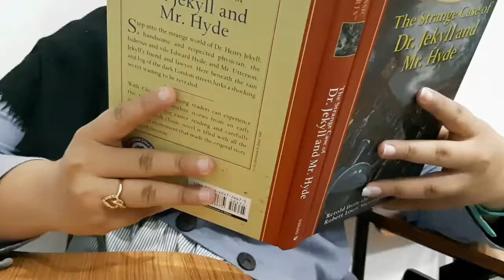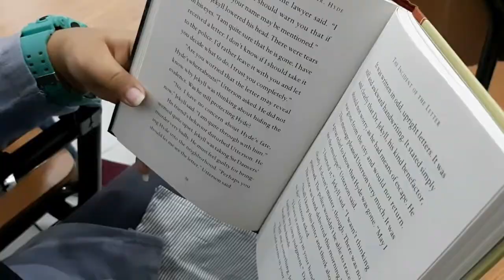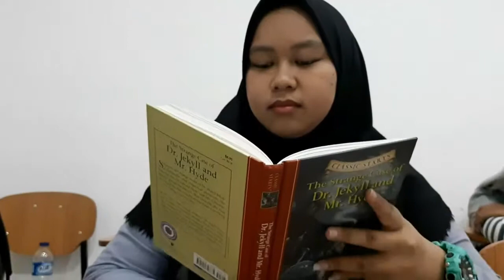IF YOUR LIFE IS FILLED WITH SOAP OPERA